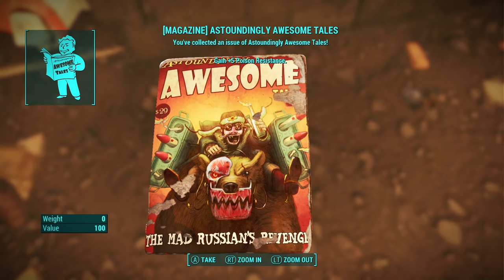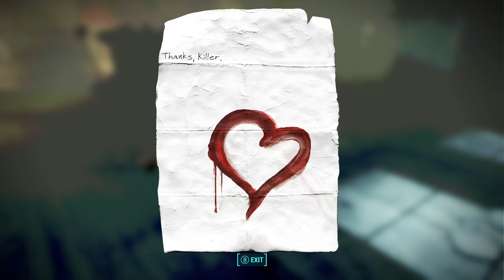Fallout 4 - Part 18 - Ballistic Weave!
This episode we go back to the railroad to ask for their help...and by ask for their help I mean do a bunch of missions for them before they finally give us the magical ability to modify clothes. After that we do a bit of exploring some new mod options then finally explore a gallery run by a nice man named Pickman.

Welcome Home! To Fallout 4, the highly anticipated game by Bethesda Game Studios. This post-apocalyptic romp through the Boston Wasteland 200 years after the great was has everything you could want in a game; Crafting, killing raiders, exploring, killing animals, building settlements, killing horrible mutated iguanas, trade, and killing things!

Why not like the video while you're on a role like this?

Want to look us up on social media? Well here's some help with that!